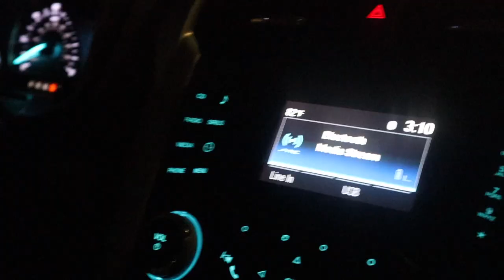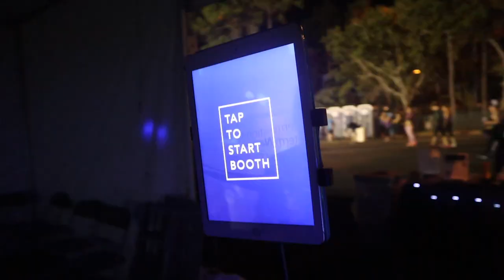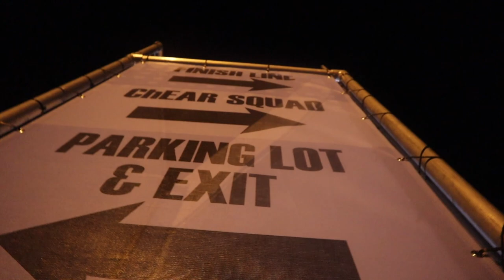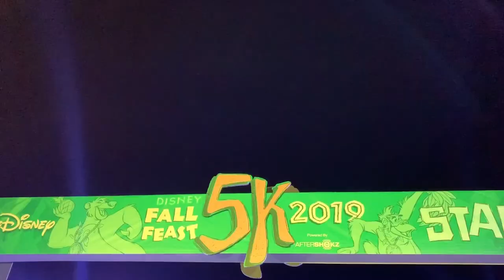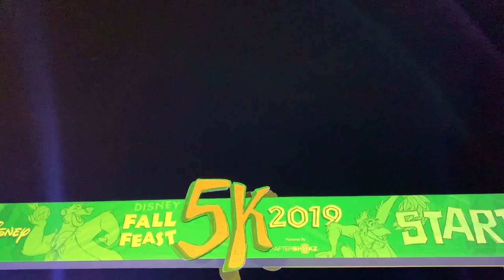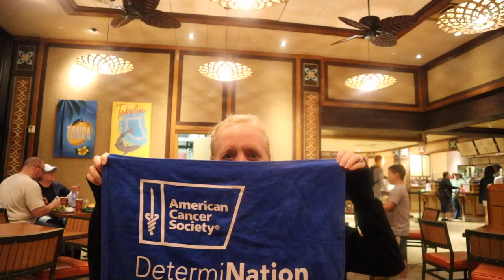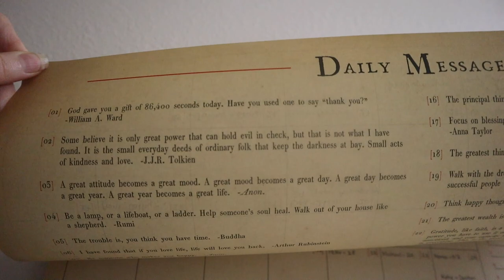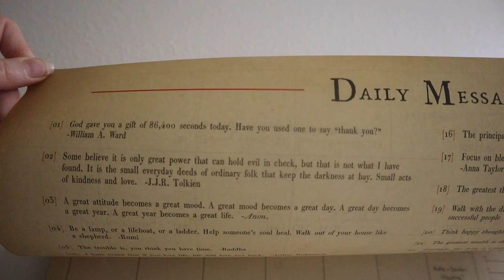Finish Line High Fives! | Wine & Dine 5K & American Cancer Society Firework Beach Party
Let the Wine and Dine Half Marathon Weekend begin! Today is the first early morning race wake up call. We are greeted by our American Cancer Society family. They have got a party tent!!! We write down core memories and make a GIF before heading to the corrals. Mickey and Minnie Mouse are there to meet all the runners! Peter, Karen, and Kayla run a strong race. They stick together and see so many characters along the route. The temperature drops to perfect running conditions! There are high fives all around when the trio finishes. After work, there is more fun to be had at the Polynesian! ACS threw a beach party for the entire fundraising team (Dole whips included!). After a quick bite to eat at Captain Cooks, we head home. Three hours of sleep and we'll do it all over again for the 10K tomorrow!